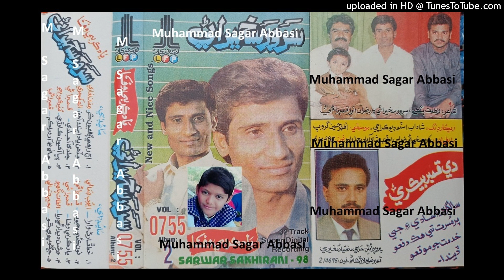Aj Wehi Galhyoon Kar Poe SARWAR SAKHIRANI LFP Album 2 Lyrics Ramzan Laghari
abida parveen
sufiscore
sufiscore songs
sufiscore
sufi song
sufi sufi song
sufi kalam
qawwali song
new qawwali song
qawwali
mumtaz molai
mumtaz molai
sanam marvi
duet song
sindhi new songs
sufi songs
sanam marvi
faiza ali
ktn tv
sindh tv
Sufi songs